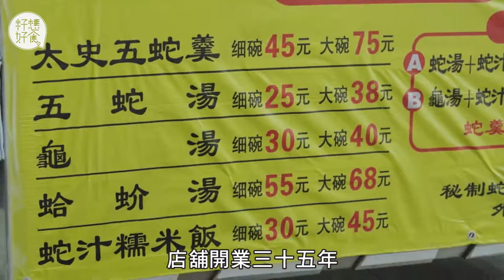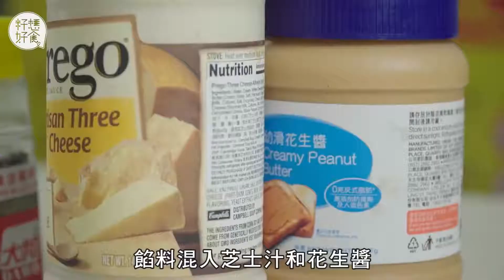【季節限定】元朗搞笑蛇王自創秋冬蛇包 芝士花生醬配蛇肉咁都夾？